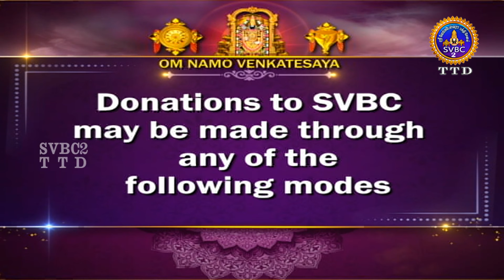Acharyar Amudham || Tamil || Pravachanam || EP-911 || SVBC2 Tamil || SVBC TTD